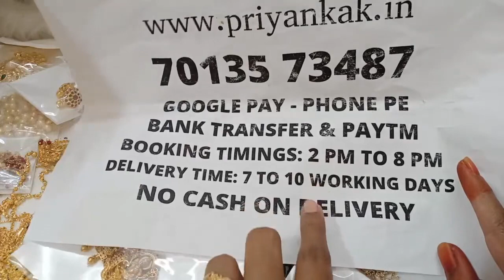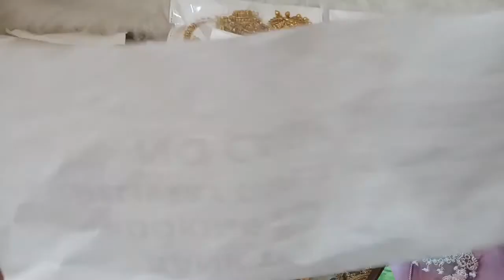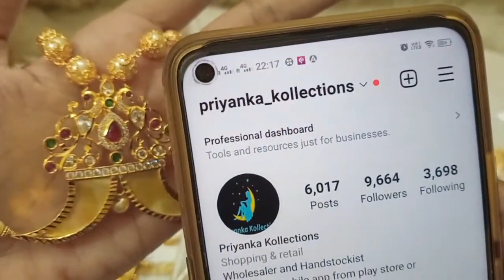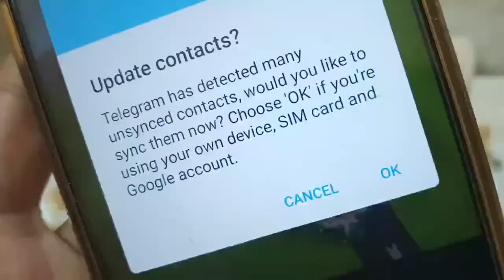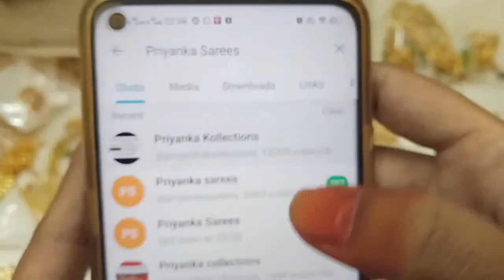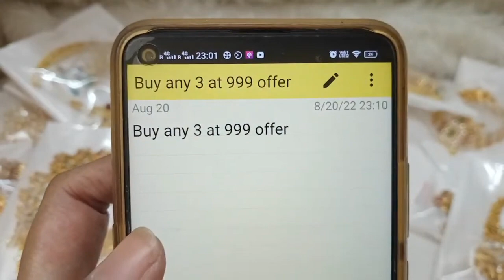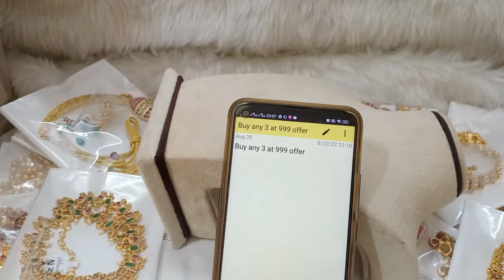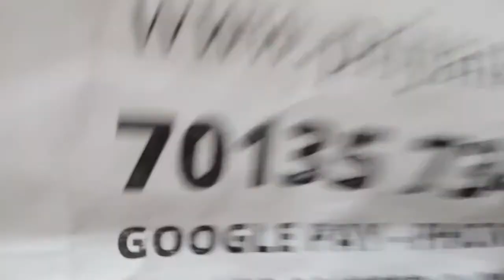🥰🥳 Special Offers 🥳🥰 1 Gram Gold Jewellery Sets Necklace🥰